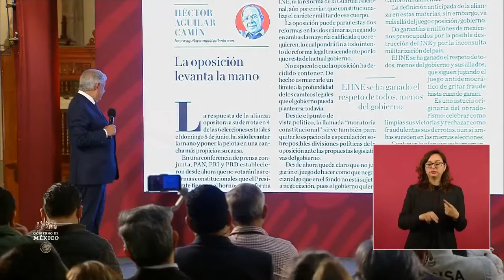Conferencia presidente#Sesión preguntasMiércoles .22 junio 2022